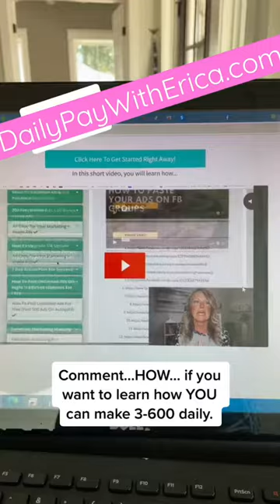Learn How To Make Daily Pay From Home! Dailypaywitherica.com